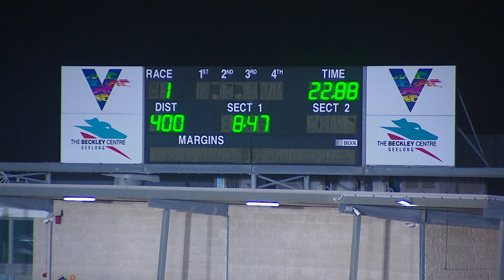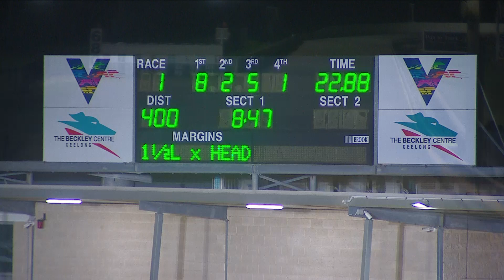GEL FRI 10 JUN 22 R1